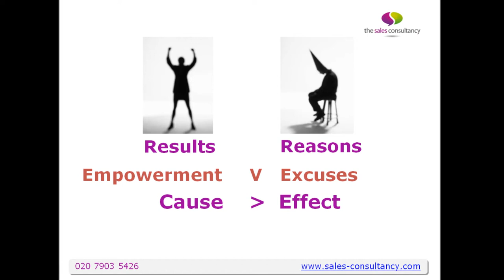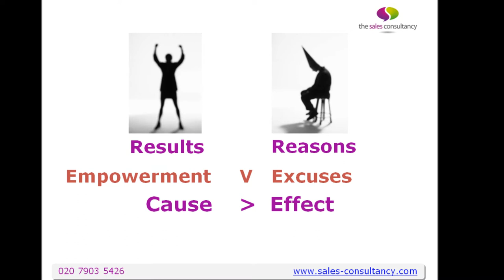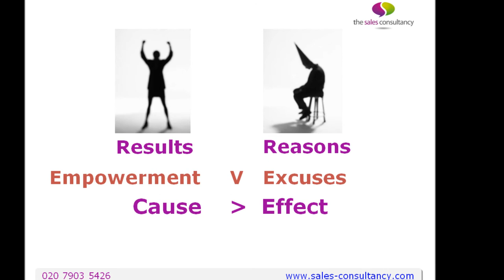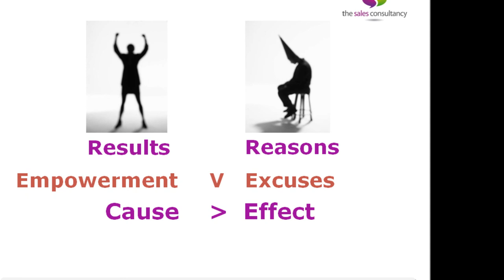Sales Success: The concept of Cause and Effect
Do you find yourself 'In Effect''?

You may already have come across the concept of cause and effect. In simple terms it's how you react to people and situations outside of you.

Do you blame the recession? The Cuts?. Lack of money?. It's not your fault. These excuses let you off the hook - for the time being. This means you are 'in effect'.

In this video Leigh Ashton explains the concept of effect, how you fall into effect behaviour and how you can get out of it.

This short video is designed to help build your selling skills. Increasing sales is the only way you can thrive in today's economic environment.